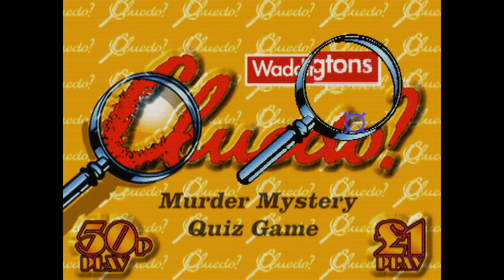[오락실 게임] 클루에도(1995)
MAME 0.115u1
Cluedo